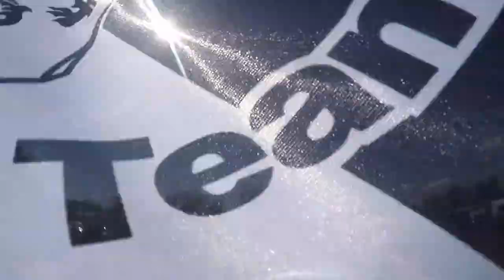VLOG ♥ Выходные на мотокроссе в Кегумс | MXGP of Latvia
Провели всей семьей выходные на Мотокроссе в Кегумс. Прекрасная погода, шум моторов, много песка и пыли - вот составляющие удачного отдыха для нашей семьи :)

Epic Song - BoxCat Games
Happy - Lamprey
Following the Footprints of Bishop Brask - The Wish Who Saved The Planet